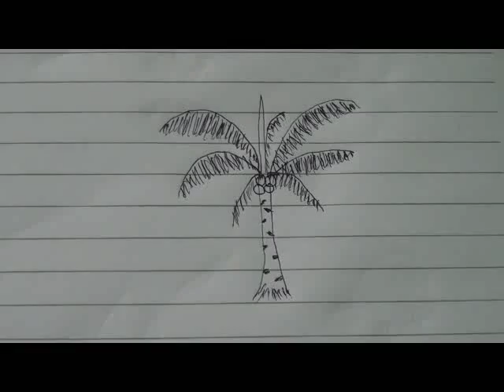cara menggambar pohon kelapa dengan mudah